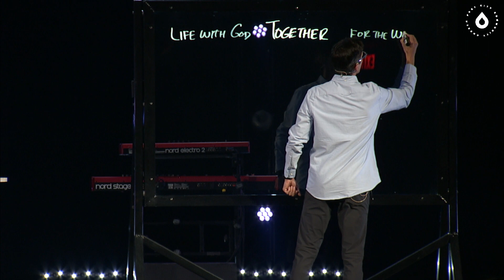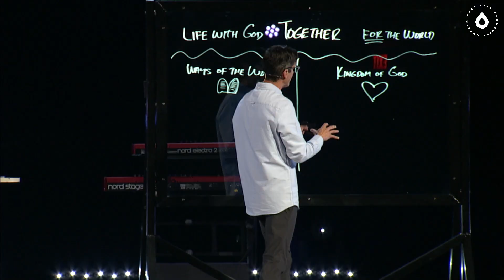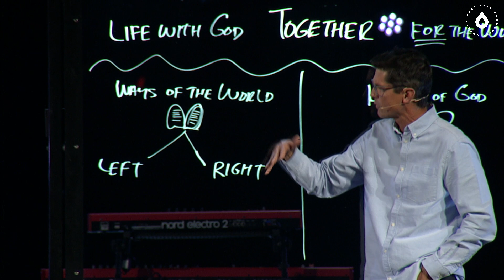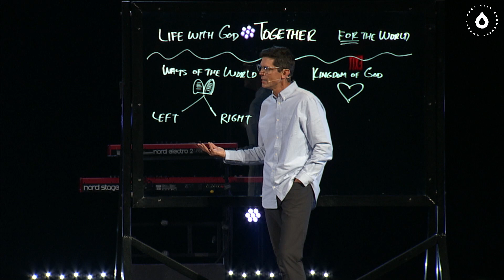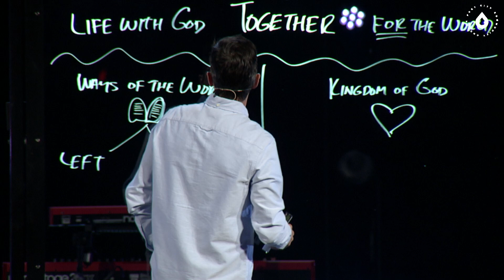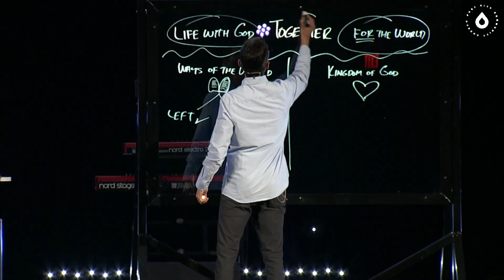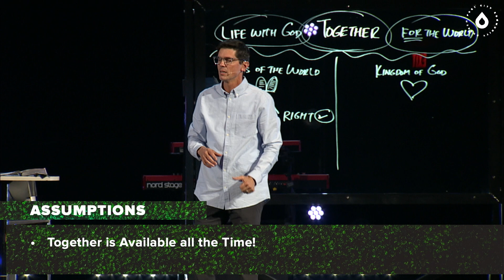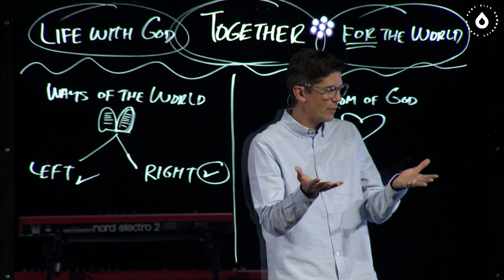Together: Part 1 | The Trajectory of Together